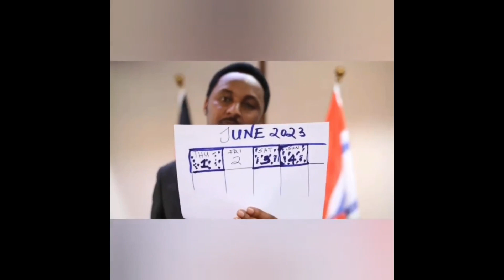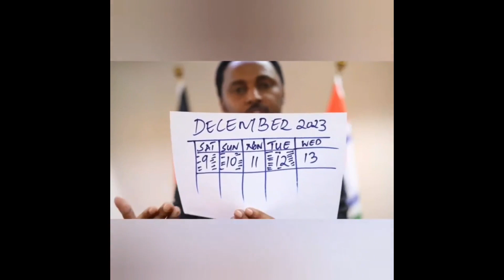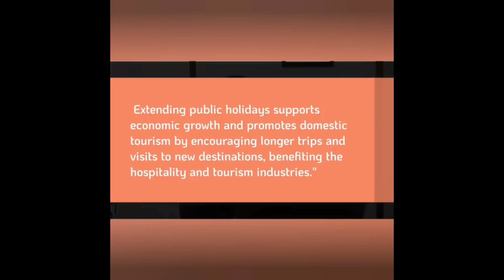Kiambu Senator Karungo Paul Thangwa proposed a bill for public holidays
Kiambu Senator  Karungo Paul Thangwa proposed a bill that if in any year a public holiday falls on a Tuesday, the preceding day shall also be a public holiday.